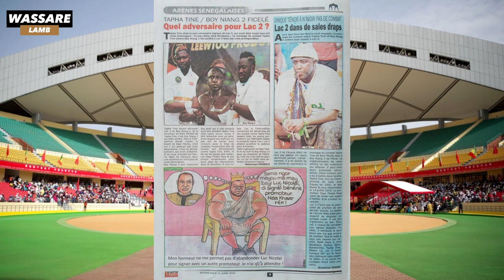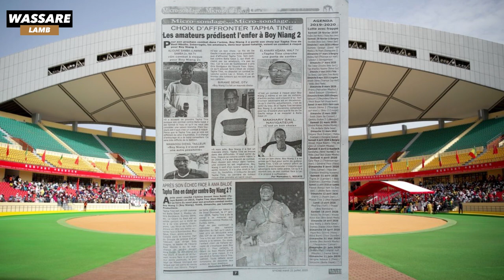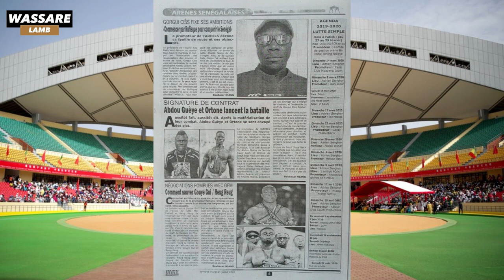Après son échec face a Ama Balde Tapha Tine en danger contre Boye Niang 2 |Revue du 21 Juillet 2020